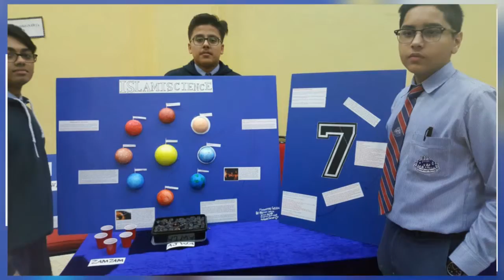Al Maerid Islamic Education HD Final